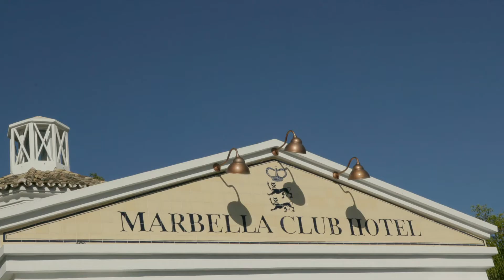Gold Weekend Marbella